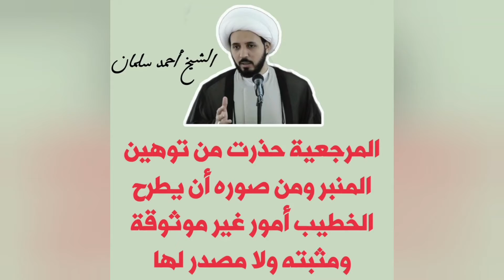الشيخ أحمد سلمان: المرجعية حذرت من توهين المنبر وله عده صور نذكر منها